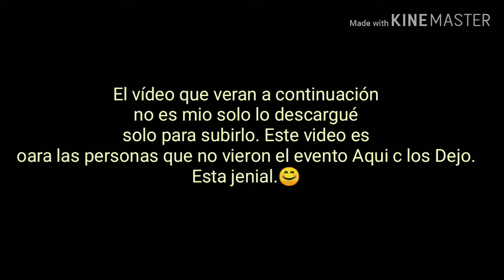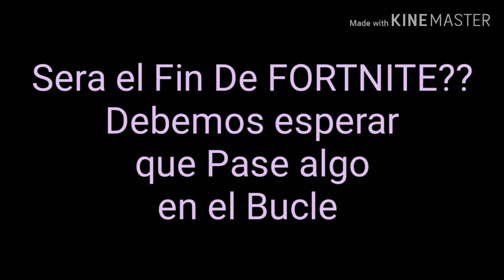Evento de FORTNITE Temporada X